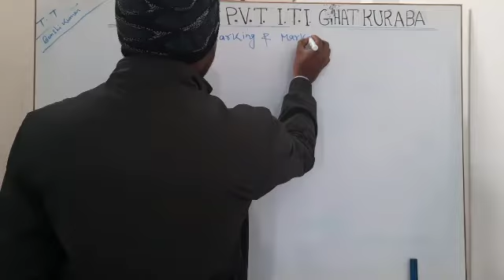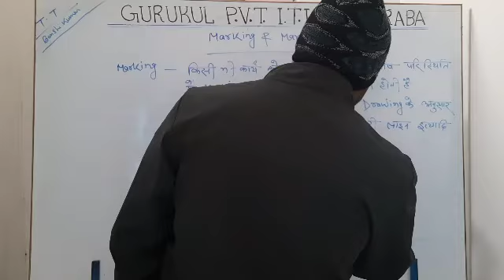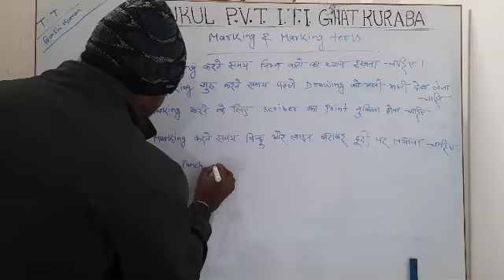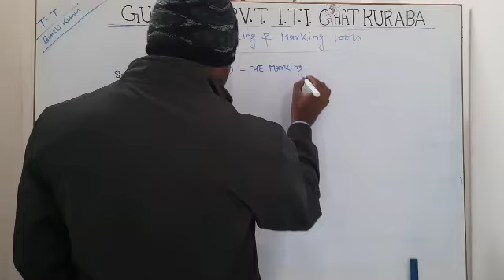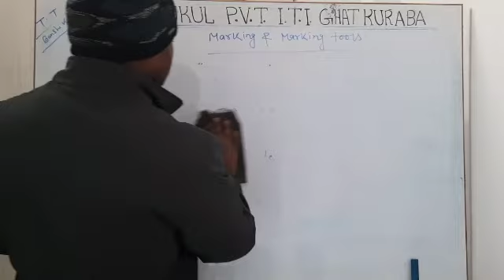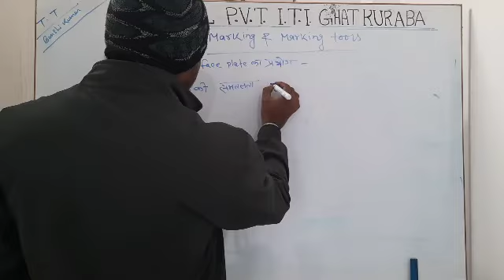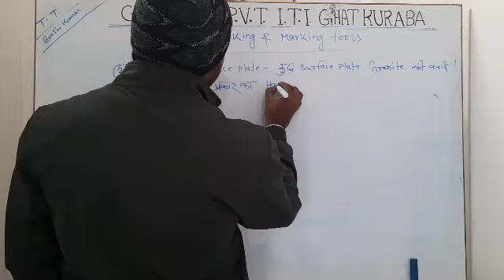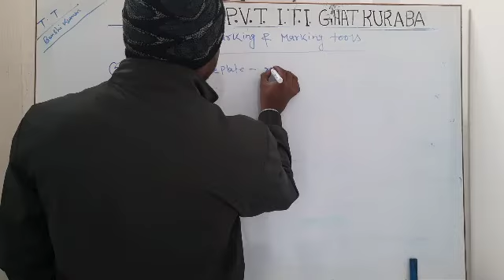FITTER THEORY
marking and marking tools